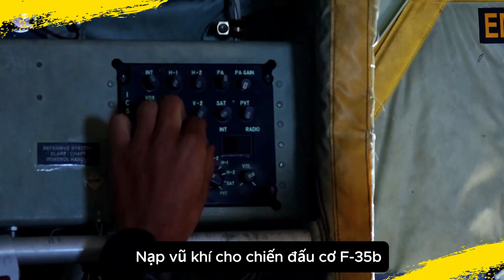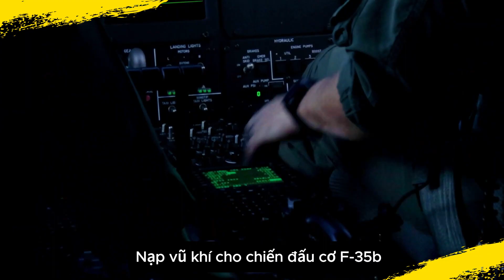Thủy Quân Lục Chiến Hoa Kỳ Hành Động: Nạp Đạn F-35B Trên Tàu USS America | ni tv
Thủy Quân Lục Chiến Hoa Kỳ Hành Động: Nạp Đạn F-35B Trên Tàu USS America
Cám ơn các bạn đã theo dõi  kênh . Ni Tv  mang  đến  các bạn những  câu chuyện lạ, tin tức giải trí, khoa học; quân sự,quốc phòng  những thông tin, câu chuyện thú vị nhất về thế giới tự nhiên, những kỳ quan thiên nhiên thế giới, đất nuốc và con người.